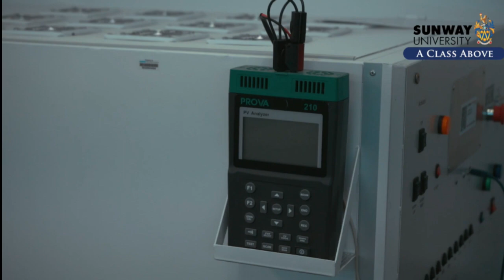Lab facilities at Research Centre (RCNMET)-Prof. Saidur Rahman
This video presents Research facilities, research area at Research Centre for Nano-Materials and Energy Technology (RCNMET), School of Engineering and Technology, Sunway University